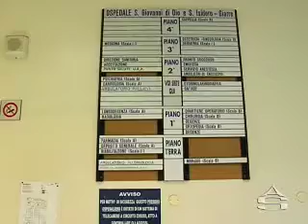Bonaccorsi occupa l'Ospedale di Giarre: «Questa città non è un refuso»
Da TG Antenna Sicilia - 25 febbraio 2015
Servizio di Alessandro Sofia - Riprese: Alfio Torrisi - Montaggio: Roberto Stramondo